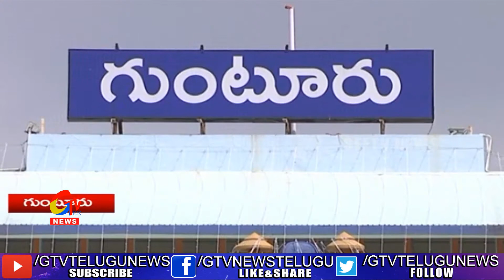గుంటూరు చర్చిలో ప్రత్యేక ప్రార్థనలో పాల్గొన్న నారా లోకేష్ ||GEE TV